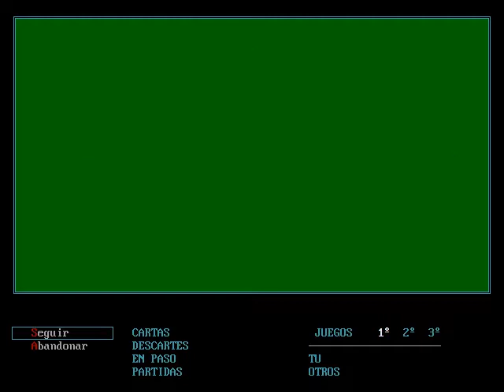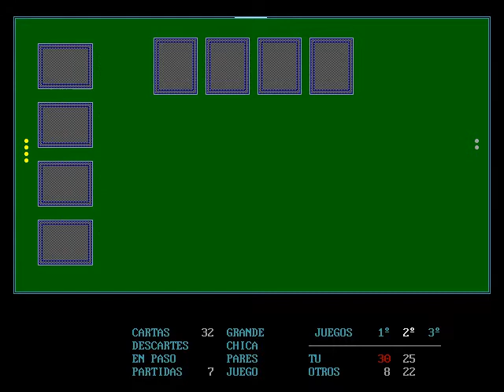Juego de PC "Órdago" 2 de 2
Simpático juego de Mus llamado Órdago, aquí vemos algunos fallos del juego como que en el juego segundo en el lance final, los contrarios en vez de meter órdagos como descosidos no hacen nada y al final, es que nos vamos por los puntos...

Aún así es un juego bastante entretenido